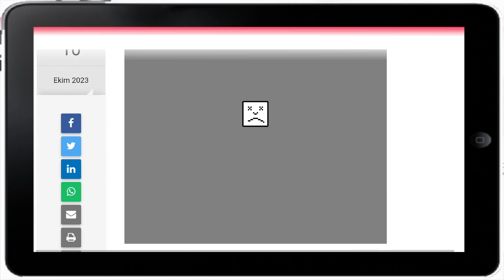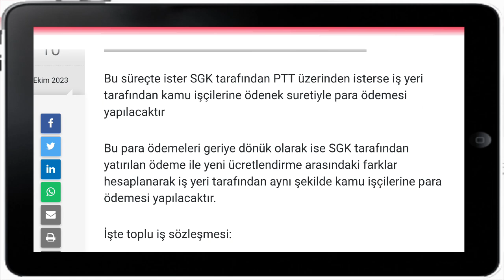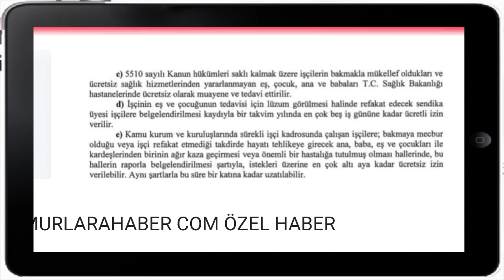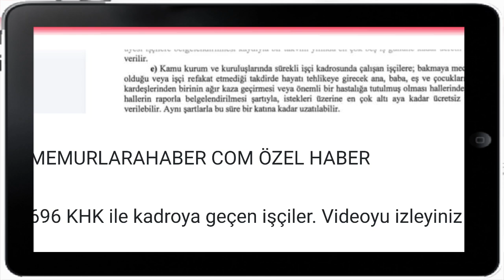Sağlık Bakanlığı 4/D Kamu İşçilerine (696lılar da dahil) Önemli Bir Haberimiz Var